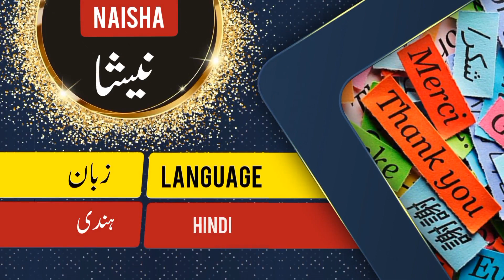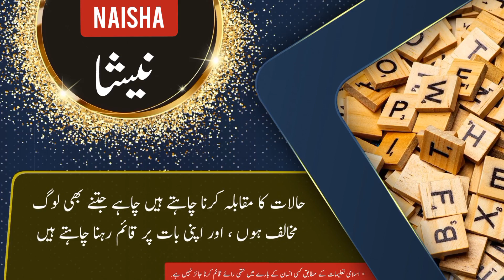Naisha name meaning in urdu and English with lucky number | Islamic Baby Girl Name | Ali Bhai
نیشا نام کے معنی ، لکی نمبر اور اس کی تفصیل کیا ہے

assalamualaikum

In this video you will find all kind of details about a urdu name ( Naisha ) in urdu and english language so must watch this video if you have questions  in your mind about Naisha word or name Naisha ( Naisha is Girl name ) like meaning of Naisha or Naisha name meaning . Naisha name ka matlab kya. Naisha name ka meaning kya hain. Naisha ka lucky number kya hai. baby name Naisha meaning ke mane kya hain. Naisha kis zuban ya languag ka lafz hai. kya Naisha muslim name hai ya none muslim name ha. kiya Naisha female or Girl name hai ya larka ya larki ka naam hai. Naisha urdu main kaise likhte hain . meaning in hindi. or if you have any other questions so you can ask in comments section

thanks